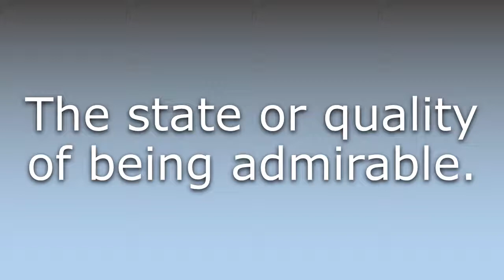What does Admirableness mean?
What does Admirableness mean in English? Learn the meaning of Admirableness.